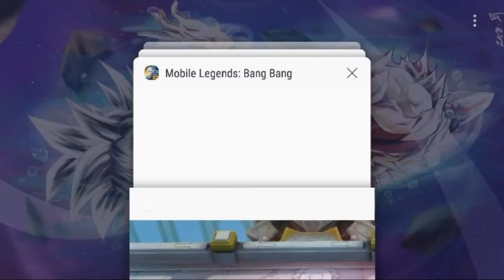Mobile legends tutorial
Mobile legends bang bang e um jogo Mobile.